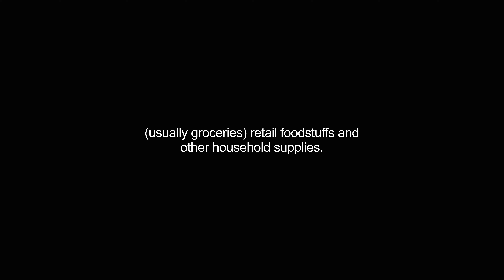grocery video Dictionary meaning and pronunciation